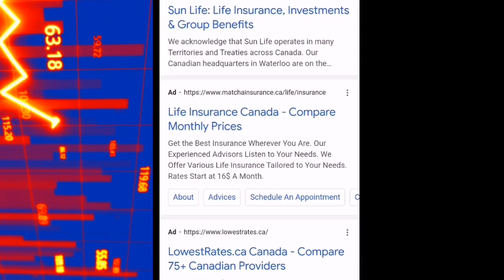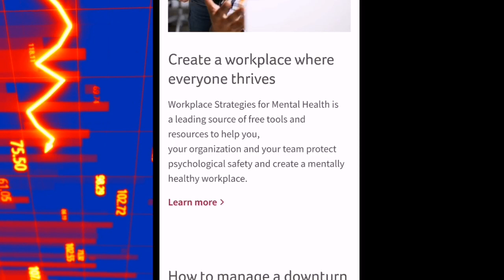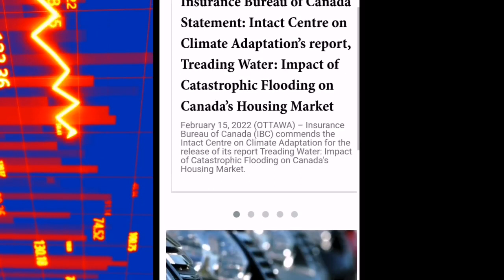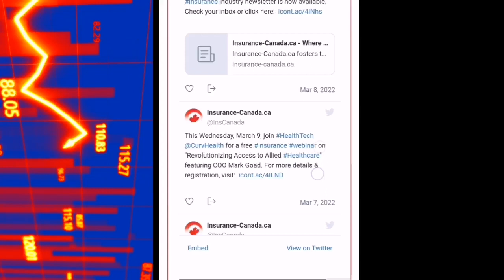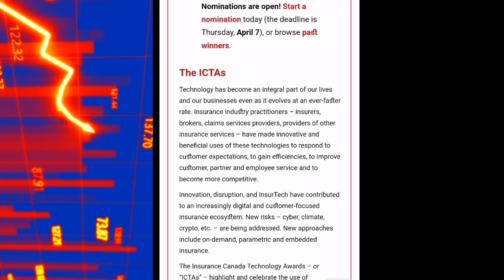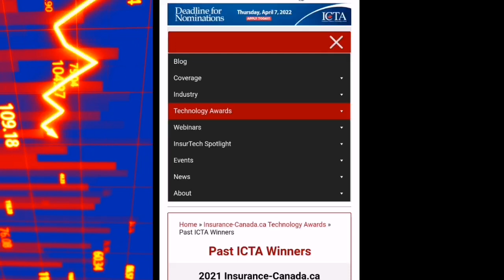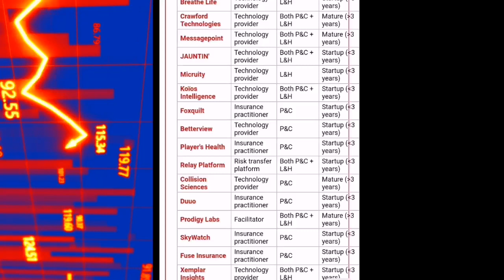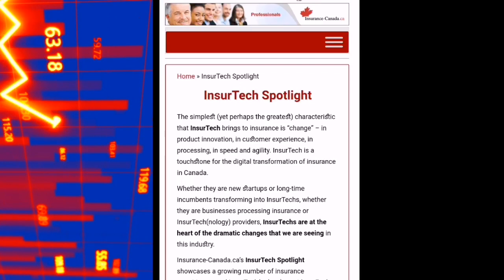Canada insurance policies how to invest in insurance plans health and car insurance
canada insurance jobs,
canada insurance car 2022
canada insurance plan review,
canada health insurance,
canada social insurance number,
canada pet insurance,
dental insurance canada,
iphone insurance canada,
insurance broker canada,
canada private health insurance,
insurance in canada,
canada medical insurance,
car insurance canada punjabi,
india to canada travel insurance,
canada insurance jobs 2022
online investment plan
online trading
insurance to cryptocurrency
cryptocurrency coins